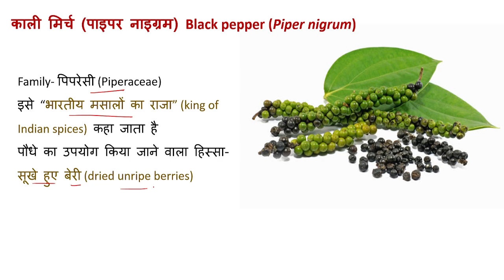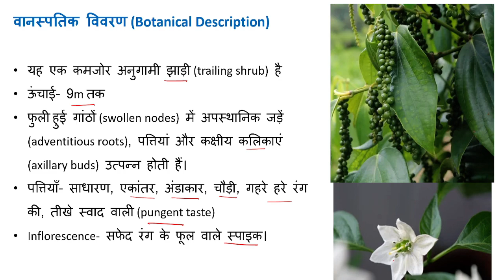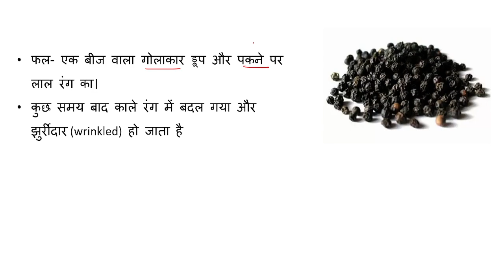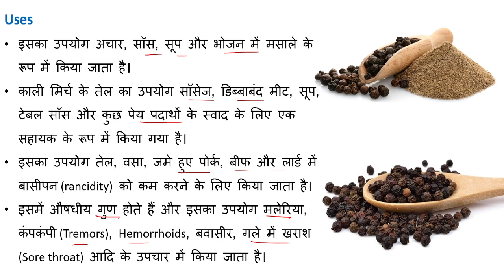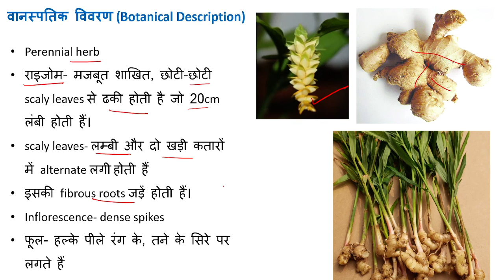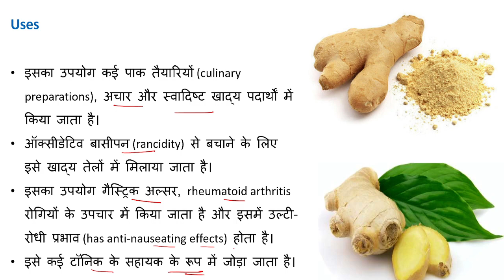Economic Botany || SPICES (मसाले)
इस वीडियो में SPICES (मसाले) में काली मिर्च (पाइपर नाइग्रम) Black pepper (Piper nigrum), अदरक (जिंजिबर ऑफिसिनेल) Ginger (Zingiber officinale) के बारे में चर्चा की गई है